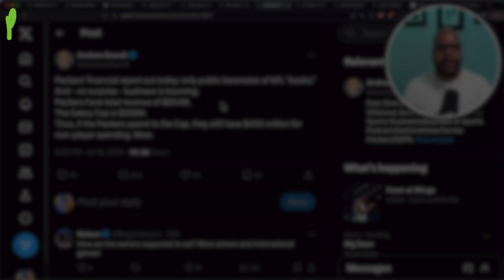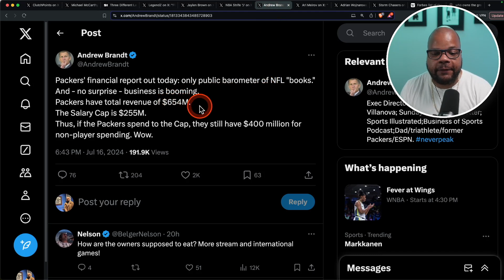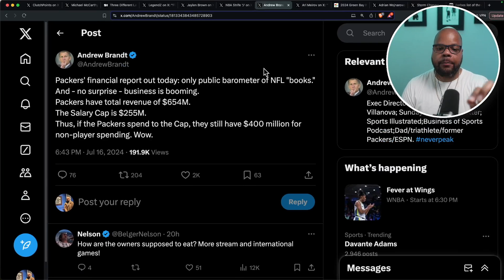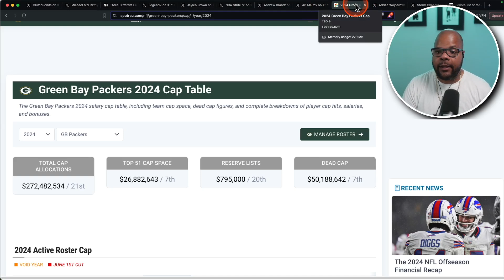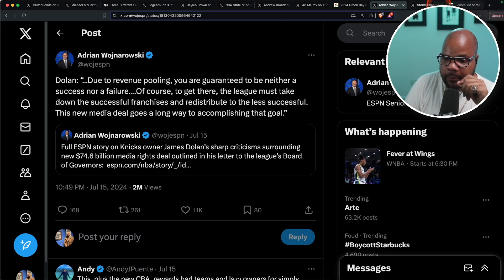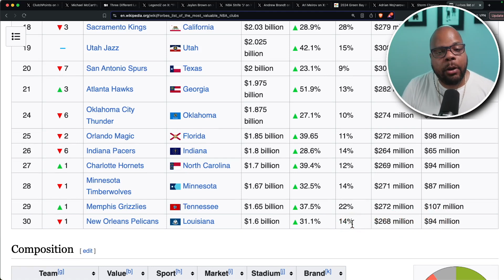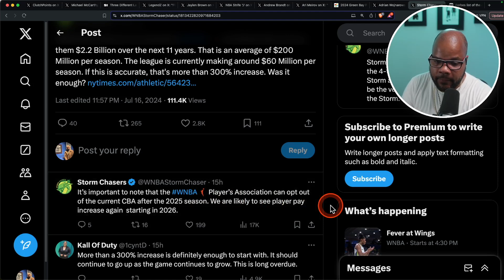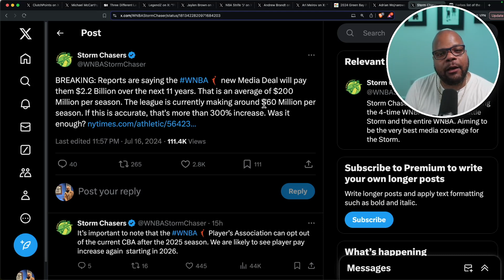Business is BOOMIN in the NFL, NBA and WNBA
The money that is generated in professional sports is often overlooked.  In this video I tell you about the latest media rights deals on the table for the NBA and WNBA as well as show how much money of a profit a team like the Green Bay Packers can make in the NFL.

0:00 Intro
0:09 Who owns the Green Bay Packers?
5:43 James Dolan doesn't want to share his Knicks money
11:44 Did the WNBA give away their prime in new media deal?
14:59 Watch these next!